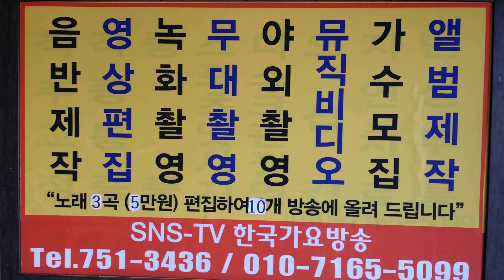정말 좋았네 -- 조유진 -한유선 -한국 가요 방송 제805회 가요 이벤트쑈쇼쇼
정말 좋았네 -- 조유진 -한유선 -한국 가요 방송 제805회 가요 이벤트쑈쇼쇼sns-TV. 한국가요방송.010-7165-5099-이성대 감독
트롯트.쎄미트롯트,각종음악-작사,작곡,편곡(완성품)한곡-100만원으로
가수의 꿈 이 있으신분은 연 락 주세요
21세기는움직이는스마트폰TV시대-한국가요방송은
한국가요방송가요토크쑈-행복의문을열자-이성대와함께한국 가요 방송 가요 대행진